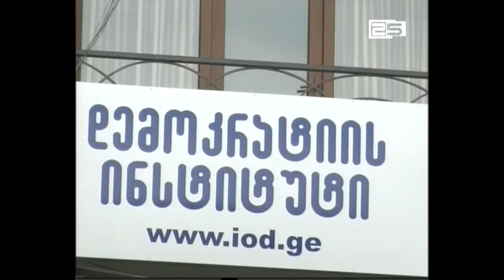საქართველოში სასჯელთა შეკრებითობის პრინციპის ამოქმედება იგეგმება